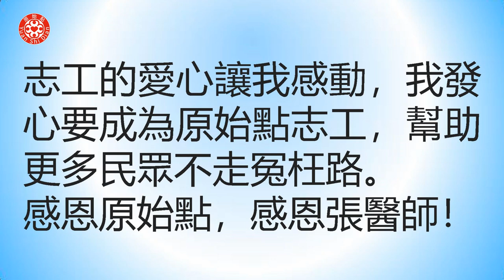多種慢性病案例